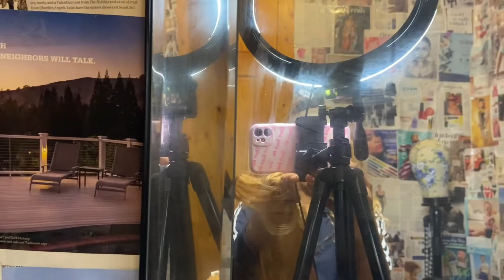Watch Me SLAY this Quickweave 😍